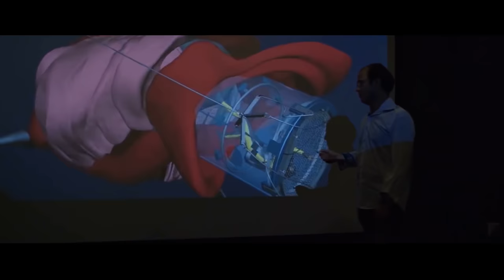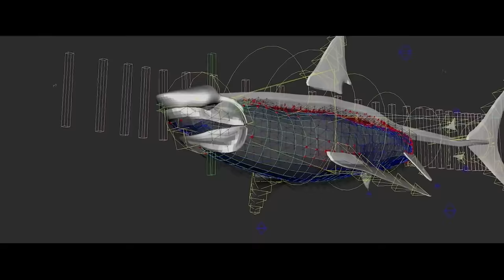The Visual Effects of The Meg (2018)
The Visual Effects of TheMeg (2018) by Scanline VFX, Sony Pictures Imageworks
with some action of ZIVA VFX tool to create